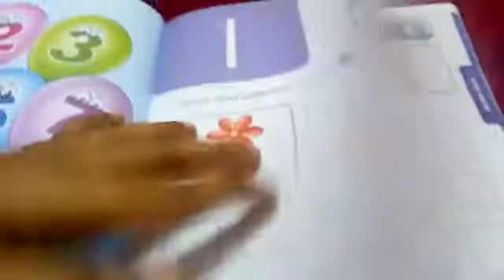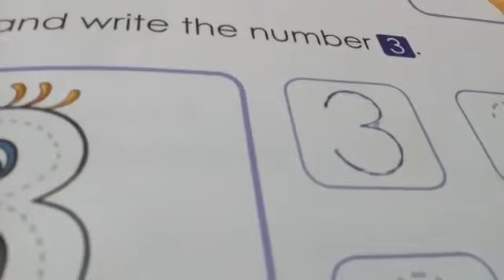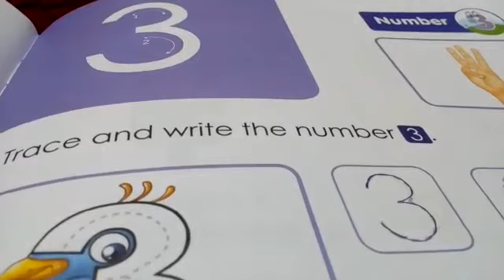LKG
Maths - Numbers